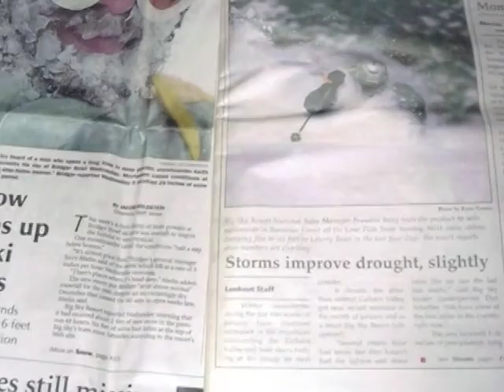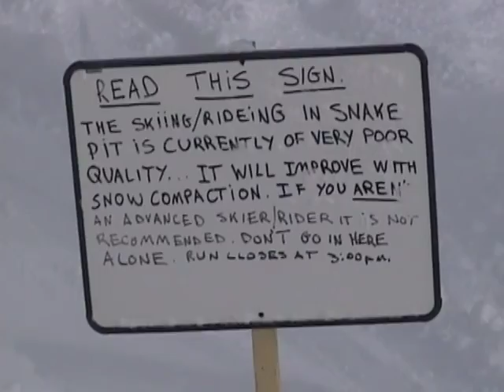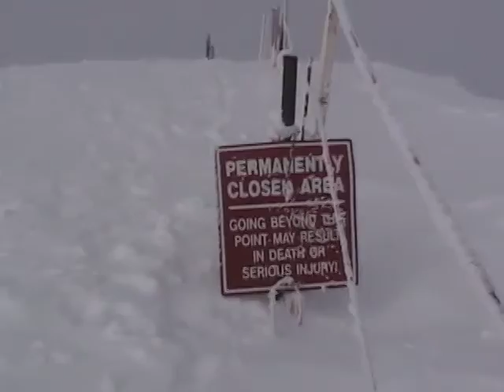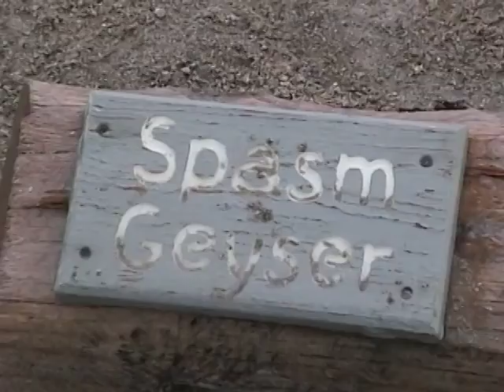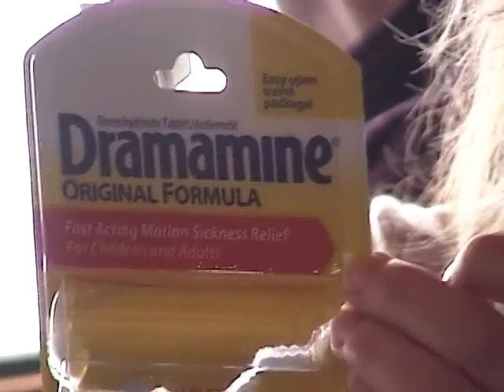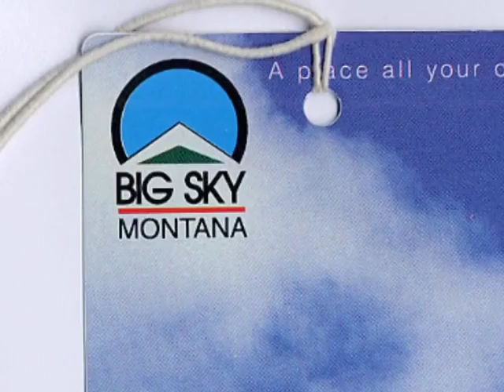2003 BIG SKY